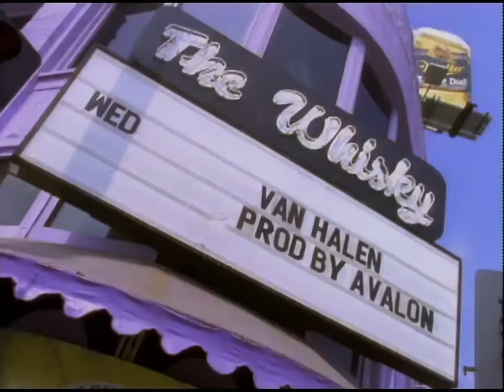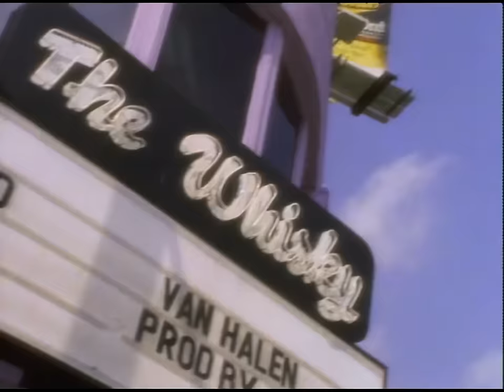"Dreams" - Van Halen 1993 on Sunset Strip @ Whisky a Go-Go (Official Music Video)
This special version of Van Halen's "Dreams" was filmed in March 1993 at the famed Whisky a Go-Go to celebrate their 15-year anniversary. It followed on the heels of the February 1993 release of their first live album "Live: Right Here, Right Now". They hadn't played the Whisky since 1978.

"When you been around as long as I have, there's some kind of anniversary/celebration every other day ha ha I can't believe it's been 37 years since '5150'. Playing the Whisky was right up there with Dallas Alley as one of the craziest things we ever did. What a great band. Dreams" -Sammy

"Putting the show together to celebrate 25 years of Van Halen, we wanted to do something that would whip up a frenzy so we decided to do it at the Whisky a Go Go in Hollywood, one of the places where it all began for us. We figured we would play a show, keep it a secret, and anybody walking by on the strip that night could come in and there we would be up on stage. Then the club decided to put our name up on the marquee and that’s when the chaos started, thousands of fans in the street on the Sunset strip, looking for tickets to get into the show. They announced that they could get tickets down the street at a venue called the Palladium, and I remember us watching the news from a hotel room that we were at, thousands of fans, running down the street, Sunset Boulevard, to get to those tickets, it was fucking great!! They shut us down after only a few songs, but it turned out to be an amazing show. 'Live: Right Here, Right Now' was the second live album that we put out and at that point the band was firing on all cylinders, we were most definitely at the peak of what Van Halen was, and would ever be!! Watching it 30 years later, I think if we were still together today, no other band out there would be able to come close to how we were throwing it down!! The best of times for sure…" - Michael Anthony

This version has been upscaled to 1920x1440 from it's original 640x480 resolution.

"Live: Right Here, Right Now" has been remastered and will be re-released for the first time in a limited edition red vinyl edition on April 22, 2023. This version also feature 3 additional tracks: "The Dream Is Over” and “Eagles Fly” from the companion DVD release that were not released on the original 2CD set and “Mine All Mine” from the Live: Jump EP from 1993.